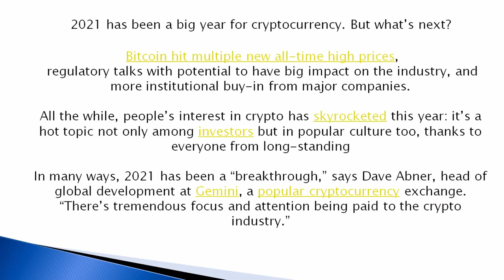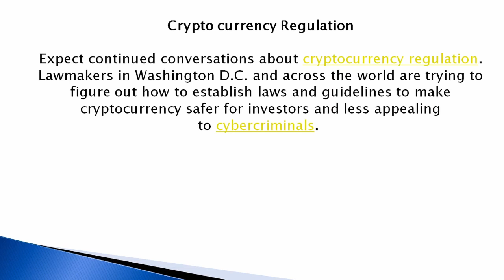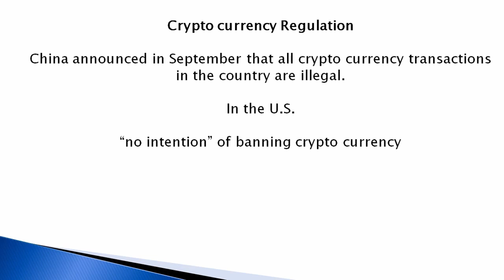FUTURE OF CRYPTO CURRENCY